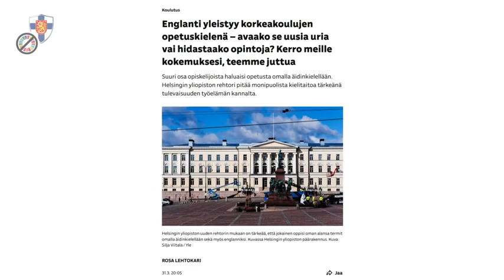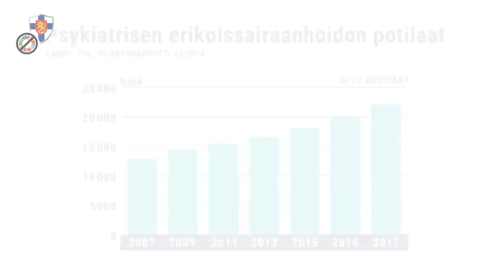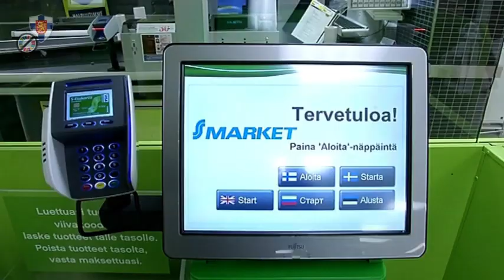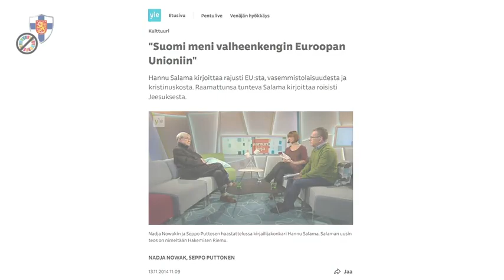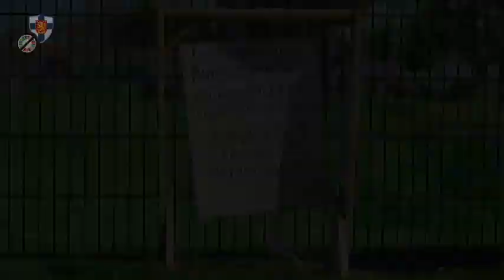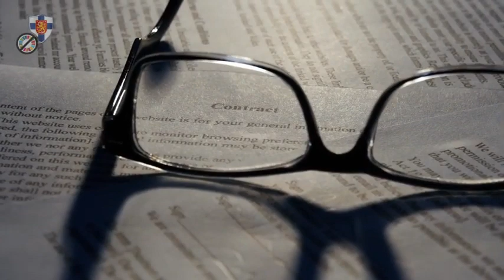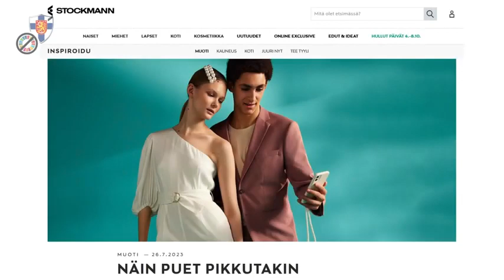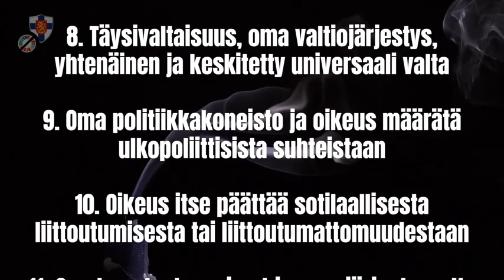Suomen itsenäisyyden alasajo: yhdenvertaisuuden, laillisesti toimivan hallinnon ja oikeusvaltion.